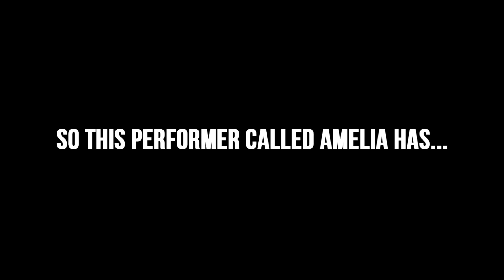☆SERENA IS F***ED!!?? / Pokemon XY & Z Episode 16 Episode Preview REACTION☆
oh serena...how can she possibly win against someone who's got THAT team!? o.0

episode 16 : The Master Class Trial! What Will You Do, Serena!?